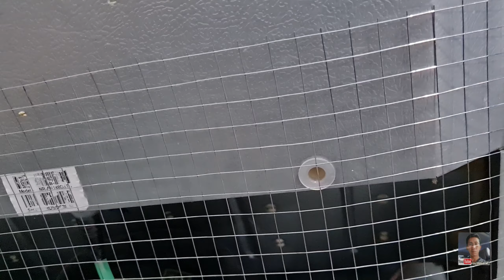หนูชอบอยู่ใต้ตู้เย็น ใต้เครื่องซักผ้า!! ต้องเจอแบบนี้